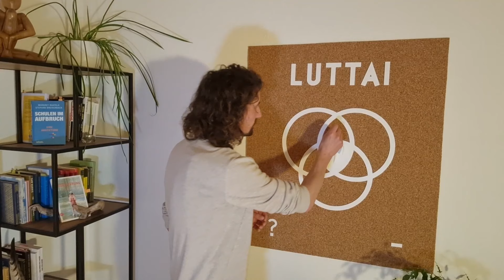Schulen der Zukunft - Wissensvermittlung zu Potentialentfaltung / Interview mit Daniel Hunziker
#16 Wie könnten unsere Schulen der Zukunft aussehen und welche Werte werden darin gelebt?
In diesem Interview schildert Daniel Hunziker, Schulleiter, Bildungsinnovator, Buchautor und Gründer der Initiative 'Schulen der Zukunft' einige Gedanken dazu.

Einige der gestellten Fragen:
7:00 Was treibt dich an dich für die Potenzialentfaltung unserer Kinder einzusetzen?
13:18 Welche Werte wünscht du dir für unsere Schulen der Zukunft?
30:00 Welche aktuell noch herrschenden Werte siehst du in Konflikt mit den Werten einer Potenzialentfaltung?
36:28 Wo siehst du Hindernisse für diesen Wandel?
41:33 Wie können wir für einen Wandel mithelfen?
53:53 Bietet dir der Lehrplan und das Schulgesetz genügend Spielraum?
59:43 Welche Quellen würdest du Interessierten empfehlen?